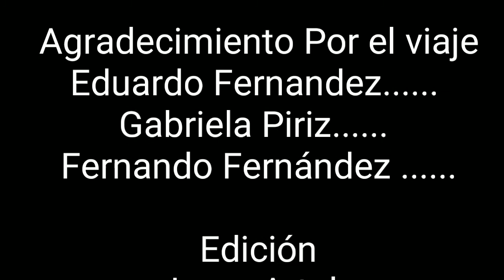Viaje Cerro Pan de Azúcar Uruguay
Cerro Pan de Azúcar Maldonado